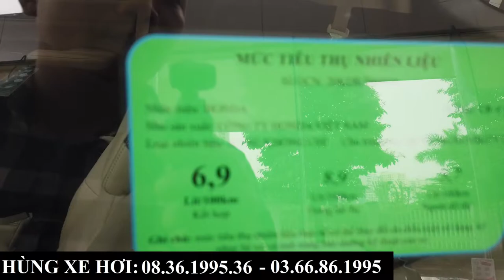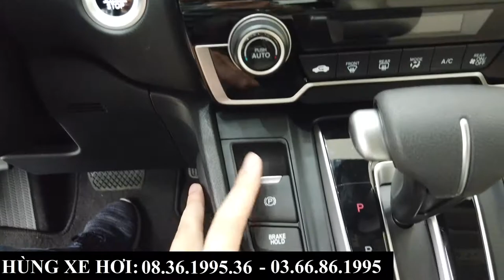Thanh lý xe Honda CRV E 2020 - Phiên bản Rẻ nhất | Giá từ 888 triệu đồng tặng kèm 50 triệu phụ kiện